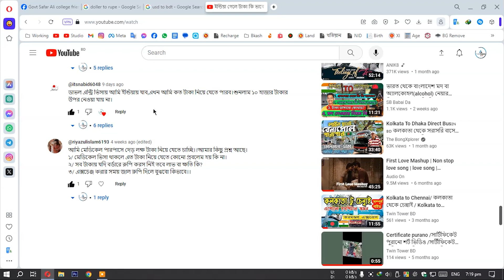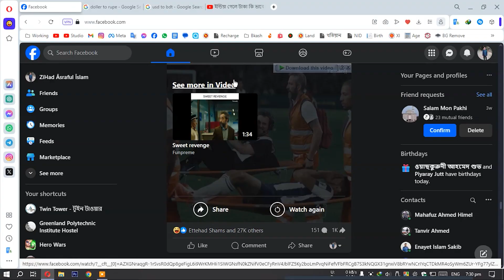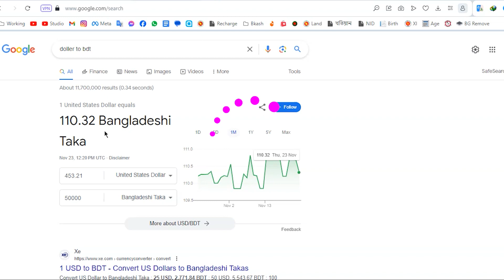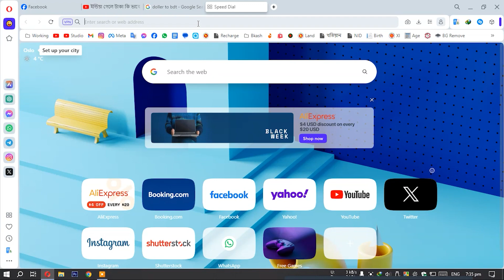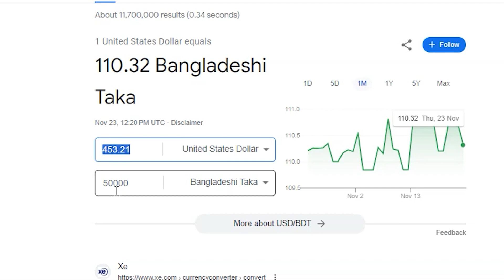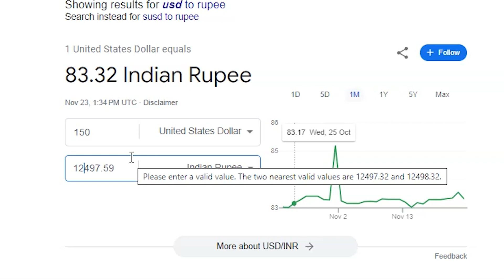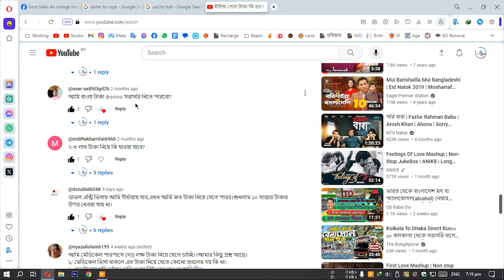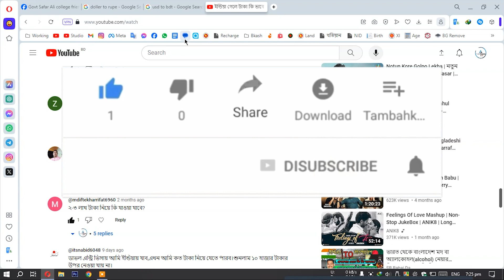বাংলাদেশ থেকে ব্যাংক ,কার্ডে টাকা নিয়ে ইন্ডিয়া গিয়ে যেভাবে রুপি পাবেন । টাকা থেকে রুপি পাবেন যেমনে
Twin Tower BD is Channel of other types of blog and funny content creator . Thank you for stay with Twin Tower BD

ইন্ডিয়া গেলে টাকা কি ভাবে নিয়ে যাবেন ।টাকা কোথায় থেকে এক্সচেঞ্জ করে রুপি নিবেন ।  Money exchanger

 সম্মানিত সুধী আশা করি আপনারা সবাই ভাল আছেন । আমরা যারা ইন্ডিয়াতে ঘুরতে বা বাণিজ্যিক উদ্দেশ্যে যেতে চাই তাদের মনে প্রথমে যে প্রশ্নটি আসে সেটি হচ্ছে টাকা বা মুদ্রা অর্থাৎ এই  টাকা বা মুদ্রা আমরা আসলে কিভাবে নিয়ে যেতে পারি । কার্ডের মাধ্যমে নাকি কেশের মাধ্যমে । অথবা কিভাবে নিলে আপনার সবচেয়ে ভালো হবে সেই সাথে ইমিগ্রেশনে আপনার সাথে ক্যাশ কত নিয়ে আপনি প্রবেশ করতে পারবেন । এছাড়া আপনি যদি ক্যাশ টাকা নেন সেক্ষেত্রে এই টাকাগুলা কোথায় এক্সচেঞ্জ করবেন । অর্থাৎ বাংলা টাকা নিয়ে গেলে সেগুলা কোথা থেকে কিভাবে এক্সচেঞ্জ করলে অর্থাৎ কোথায় থেকে রুপি নিলে ভালো হবে । এই সমস্ত সকল প্রশ্নের উত্তর পাবেন আমার এই ভিডিও এর মাধ্যেমে । তার জন্য আপনাদের কে আমার এই ভিডিও টি না টেনে সম্পূর্ন দেখতে হবে । । । , , ,  , ,
মানি এক্সচেঞ্জ করবেন কীভাবে | মানি এক্সচেঞ্জ করবেন কোথায় | Money Exchange | Money Changer In Dhaka |
Benapole-Petrapole বর্ডারে Money Exchange Rate কোথায় ভাল পাবেন ||Sim কম দামে কোথায় পাবেন ||🙂 2023
India Tour সবচেয়ে ভালো রেটে কোথায় থেকে মানি এক্সচেঞ্জ করবেন?? Best Money Exchange shop In Kolkata

ঢাকা থেকে কলকাতা যাওয়ার ভিডিওঃ

 • Dhaka to kolkata / ঢাকা থেকে কলকাতা /...

ইন্ডিয়ান ইমিগ্রেশণ ভিডিওঃ

সৌহার্দ পরিবহন বাসে কলকাতা / Shohardo Paribahan /Dhaka to kolkata direct bus service /  Shohardo
SHOUHARDO
সৌহার্দ পরিবহন
Shohardo Paribahan
Dhaka to kolkata sorasori bus
dhaka to kolkata direct bus service
BD to india direct bus service
shohardo paribahan
shohardo paribahan india
bangladesh to india kolkata direct bus
Dhaka to kolkata bus
online bus ticket shoharo
shohardo poribahan bus
syamoli
greenline
Shohardo bus service dhaka to kolkata
Shohardo bus details
Bangladesh to india tour
Bangladesh to india visit

Kolkata visiting
Kolkata Vlog 2023 | Dhaka To Kolkata By Road | ঢাকা থেকে কলকাতা | নতুন নিয়মে কলকাতা ভ্রমন